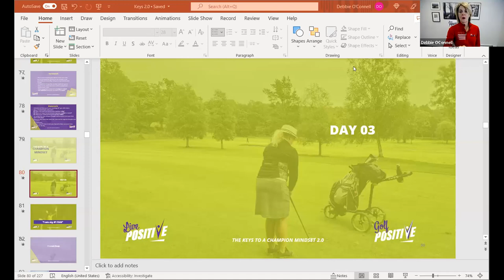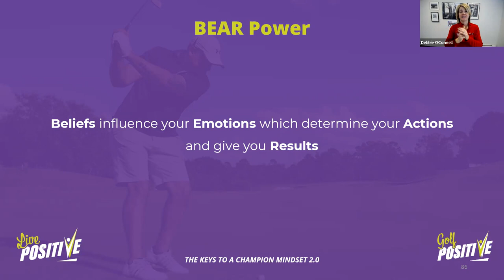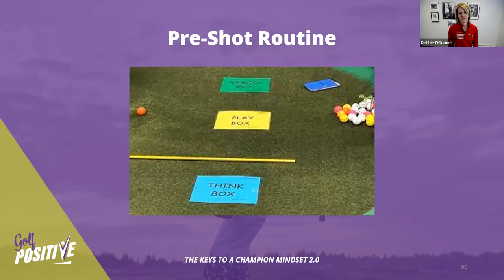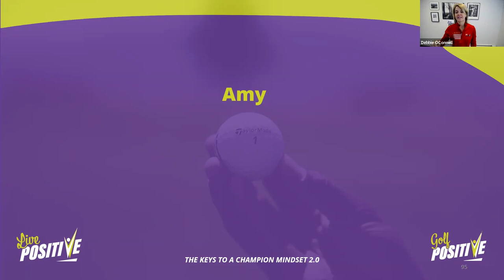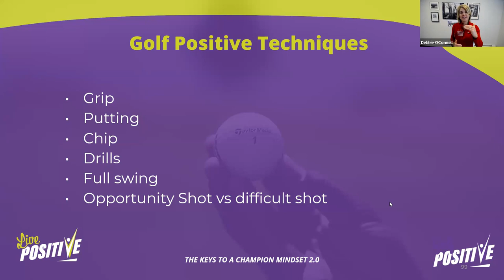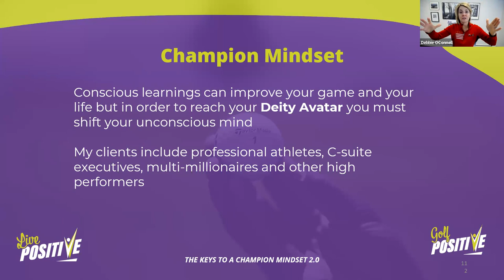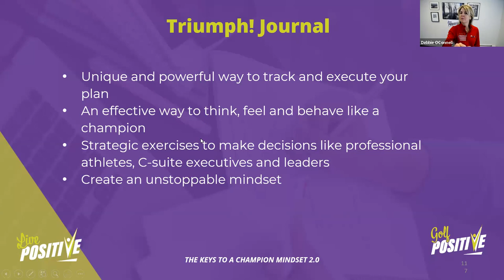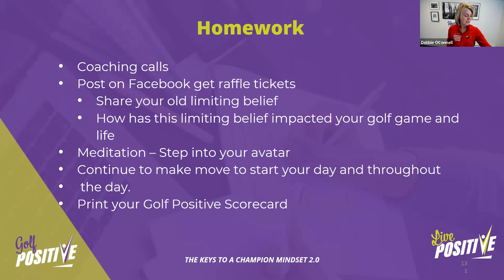Keys to a Champion Mindset 2.0 - Day 3